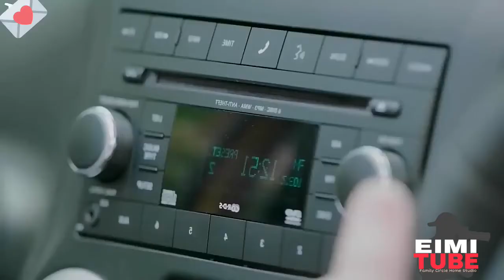Kalian vaiphei-Vang kan ngaina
Singer:kalian Vaiphei
Song:Vang kan ngaina